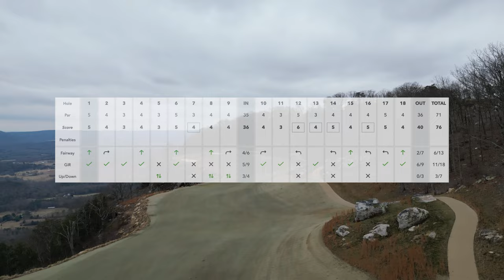McLemore Club - The Most Scenic Golf Course In America?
Course vlog at the McLemore Club in Lookout Mountain, Georgia.